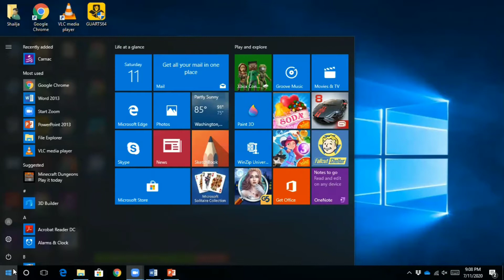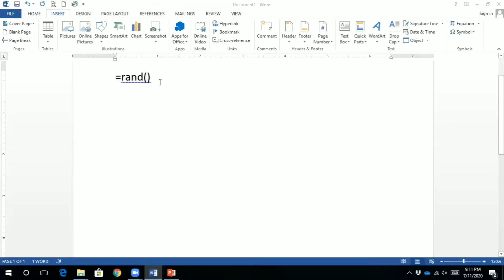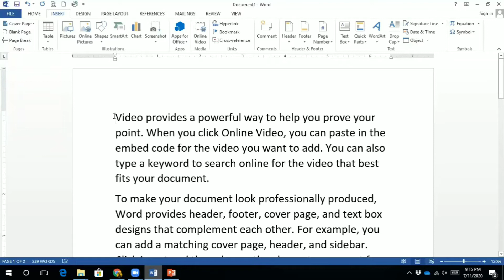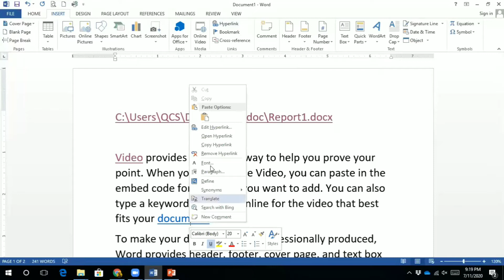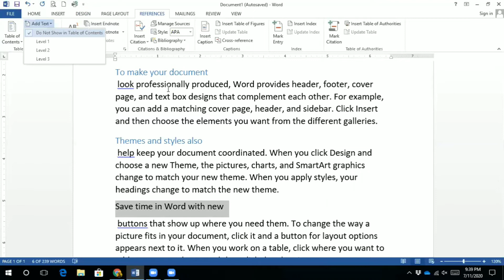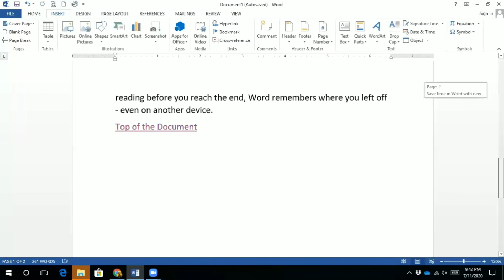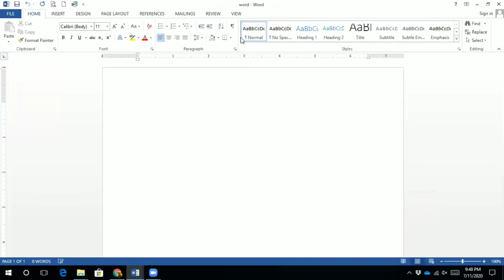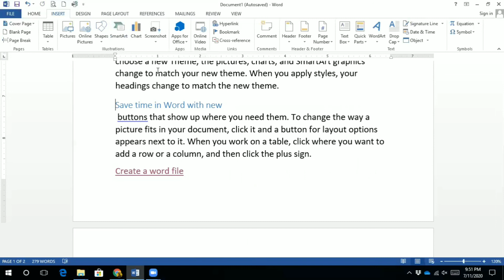9th - Computer - 11.07.2020 ( MS word: Insert Tab (screenshot, Hyperlink, Bookmark, Crossreference)